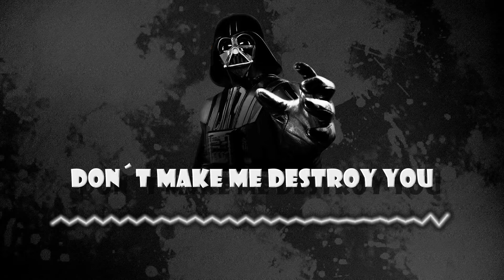Don't Make Me Destroy You - 13REkORDS